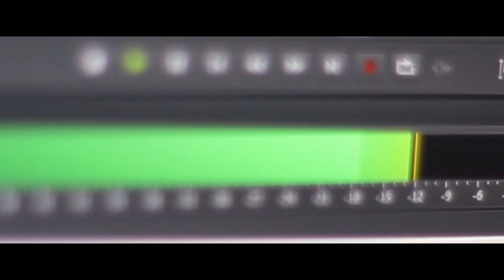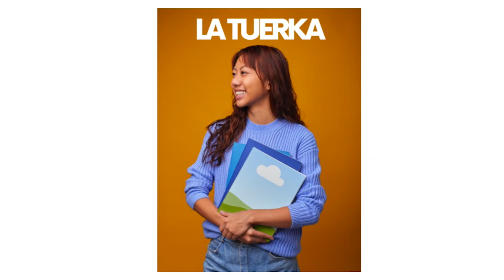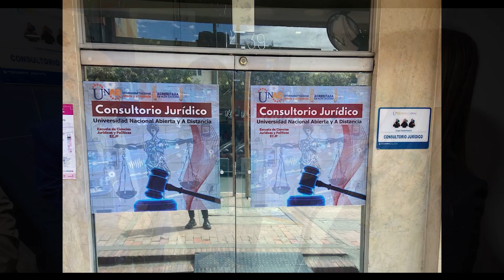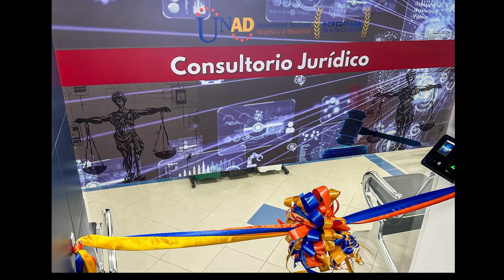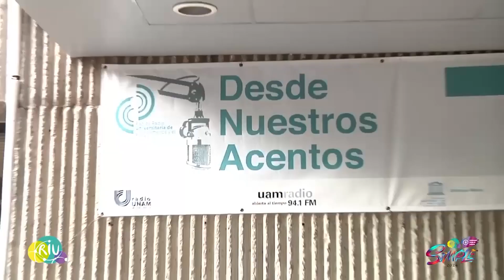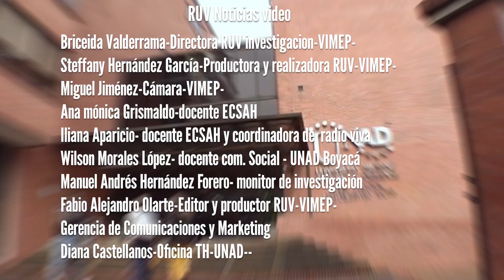RUV NOTICIAS- EPISODIO 20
¡Hola a toda la comunidad unadista! como ya es costumbre, les damos la bienvenida a un nuevo episodio mensual de RUV noticias en formato vídeo. Hoy les hablaremos de Euclides Grisales, estudiante de la UNAD, ganador de un diploma paralímpico en París 2024, también del programa de comunicación social, del evento Radio Viva, del consultorio jurídico unadista, de la revista La Tuerka entre otros eventos más.

Recuerda que cada mes les compartiremos un nuevo episodio con información y eventos de nuestra comunidad unadista. Si quieres que una de tus notas hagan parte de nuestro noticiero, puedes escribirnos a y te daremos todos los detalles.

Somos la Universidad Nacional Abierta y a Distancia - UNAD, institución educativa acreditada en Alta calidad, líder en educación virtual.